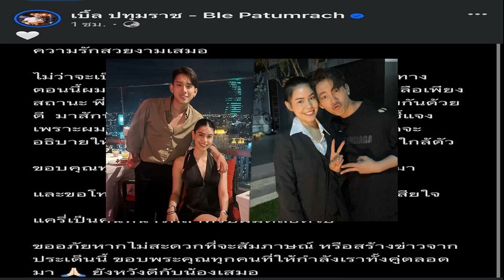พชร์ ตอบปมระอุแฟนคลับตกใจ เต๋า มอส ทะเลาะเลิกคบจริงมั้ย คาดสาเหตุ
ประเด็นที่หลายคนอยากรู้ พชร์ อานนท์ ตอบปมระอุแฟนคลับตกใจ เต๋า-มอส ทะเลาะลั่นเกลียด เลิกคบจริงมั้ย คาดสาเหตุ

รายการทัวร์มาลงเมื่อวันก่อน พชร์ อานนท์ นอกจากอ่านข่าวปมนักแสดงซีรีส์วาย ขอความเป็นธรรม หลังยังไม่ได้รับค่าตัวอีกครึ่งหนึ่งตามที่บริษัทผู้ว่าจ้างได้ตกลงไว้
อ่านข่าว – แฟนคลับตกใจงง เต๋า ด่าเดือด มอส แต่ละคำแรงมาก-เลิกคบ ลั่น เป็ก มาประสานเxี้xอะไร
พชร์ ได้วิเคราะห์เรื่องนี้ พร้อมแนะนำ นักแสดงว่า ต้องตามและทำใจ เพราะถ้าไปแจ้งตำรวจ เขาไม่มีจ่าย เขายอมติดคุก ก็อาจจะไม่ได้เงิน

ทั้งยังบอกด้วยว่า การเป็นดาราอยู่ที่ดวงของแต่ละคนด้วย ยิ่งพยายามอยากเป็น ยิ่งโดนหลอกง่าย ความอยากทำให้เจอเรื่องให้โดนหลอกได้ง่ายขึ้น

อาชีพอื่นๆ ก็มีให้เลือก มีดาราที่ประสบความสำเร็จ และไม่ประสบความสำเร็จก็เยอะไป คนเราถ้าเป็นดารา ก็ได้เป็นเอง อย่างพี่เต๋า สมชาย อย่างนี้ เขาก็ไม่ได้อยากเป็นดารานะ เขาได้เป็นเอง
ด้าน เป็กกี้ และ เพชรจ้า พิธีกร ช่วยกันชงถามประเด็น เต๋า สมชาย และ มอส ปฎิภาณ ถามทะเลาะกันจริงมั้ย หลังจาก เต๋า ไปออกรายการ เป็ก สัณณ์ชัย ประกาศเลิกคบ มอส ลั่นเกลียดอีกต่างหาก
โดย พชร์ ตอบว่า “ไม่รู้ เพราะไม่เจอกันเลย แต่คงไม่ทะเลาะกันหรอก เขาอาจจะงอนๆ กัน ที่คิดนะ เขามีคอนเสิร์ตไง ที่เขาจ้างมอส-ลิฟท์ ออย ไปออกบ่อยๆ ของบริษัทหนึ่ง
แต่ส่วนใหญ่มันจะต้องเป็น มอส-เต๋า เต๋ามันก็คงงอน ไม่คุยแล้วโว้ย ทำไมไม่เป็น มอส-เต๋า แต่เป็น มอส-ลิฟท์ออย น่าจะแซว ๆ กัน ถ้าโกรธ เดี๋ยวมันก็ดีกันมั้ง เป็นเด็กของเราก็จริง แต่ไม่ได้เจอกันทุกวัน